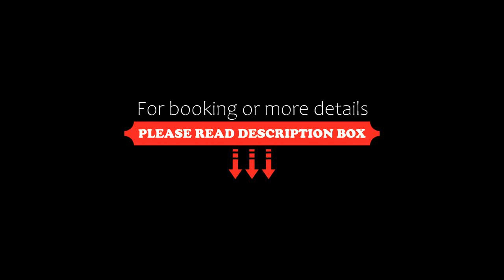The Mary Arden Inn, Stratford-upon-Avon, United Kingdom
About Property:
You're eligible for a Genius discount at The Mary Arden Inn! To save at this property, all you have to do is sign in.
A traditional country inn named after Shakespeare’s mother, just 4.8 km from Stratford centre, The Mary Arden Inn has a bar, garden and free Wi-Fi in public areas.
At The Mary Arden, bedrooms are all decorated and furnished in a traditional style. They all have a bathroom and tea/coffee making facilities.
The lounge bar has a log burner for cold mont...
Property Type: Hotel
Address: The Green, Wilmcote, Stratford-upon-Avon, CV37 9XJ, United Kingdom
Searching For
1. The Mary Arden Inn - Stratford-upon-Avon - United Kingdom
2. The Mary Arden Inn - Stratford-upon-Avon - United Kingdom Address
3. The Mary Arden Inn - Stratford-upon-Avon - United Kingdom Rooms
4. The Mary Arden Inn - Stratford-upon-Avon - United Kingdom Amenities
5. The Mary Arden Inn - Stratford-upon-Avon - United Kingdom Offers and Deals
Audio Credit:
Track Title: Reasons To Hope
Artist: Reed Mathis